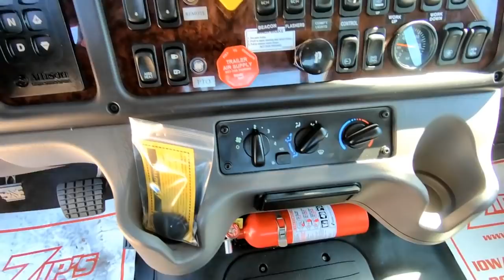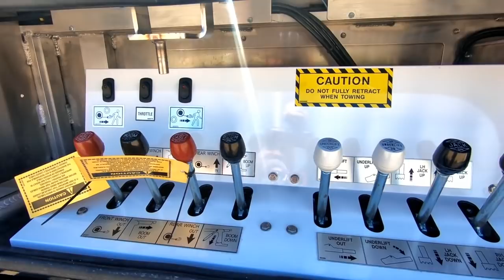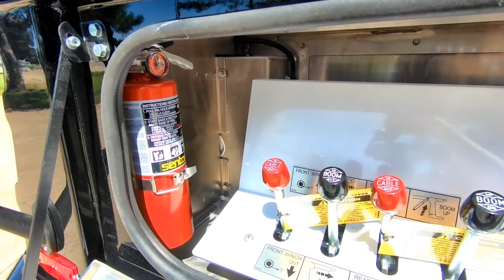*SOLD*15556 - 2019 Vulcan V30 Medium Duty Wrecker, Freightliner M2EC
Stock #15556    VIN: 1FVACXFE7KHKC6757

SPECS:
Air Conditioning/Air Compressor/Air Horns/Air Dryer,
AM/FM/CD/MP3/Weather Band/Bluetooth/USB Stereo Radio,
Vinyl Air Ride High Back Driver Seat w/Arm Rests,
Fixed Vinyl Non-Suspension High Back Passenger Seat,
Rear Vinyl Bench Seat,
Power Windows/Door Locks,
Cruise Control,
Tilt/Telescopic Wheel,
Rubber Flooring,
Chrome Bumper/Grille,
Engine Block Heater,
Power/Heated Swing Out Mirrors w/Convex Mirrors,
LH & RH 50 Gallon Aluminum Fuel Tanks,
Fire Extinguisher,
Sunvisor,
Cab Roof Marker Lights.

Body Features:
V30-136 VULCAN -Generation 2 Aluminum Modular Body,
TALAMAR ALL SEASON - Talamar All Season Hydraulic Oil,
CS24-A1010-H3KX - Hot Shift PTO,
6I-8T6 - Qty. 2, 8 Ton 6" Snatch Blocks w/Latched Swivel Hooks,
ZP-SBB-2 - Zip's Custom Snatch Block & Chain Holder,
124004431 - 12 Function Wireless Remote Control,
RS380006-1-R - Rim Sling Synthetic Rope 3/8" x 6' Red, 3,500# WLL,
RS580008-1 - Rim Sing Synthetic Rope 5/8" x 8' Purple, 10,280# WLL,
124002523Z - B/A Medium Duty Chain Kit, Grade 80,
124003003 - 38" Extreme 3" Aluminum Pylon,
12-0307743C - Qty. 2, LED Slimline Lights,
2169TRP-A - 69" Code 3 2100 Series 18 Head LED Lightbar,
M4V2AC - Qty. 2, Whelen V-Series Two-In-One Combination Warning & Perimeter Lights Mounted On Each Side Ahead Of Rear Axle,
M4AC - Qty. 4, Whelen M4 Series Lights Mounted In Grille & On Tailboard,
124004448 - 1 Pair, Hella LED Underlift Mounted Lamps Mounted On Side Of Wheel Lift Stinger,
BP-1492129 - Qty. 2, Flood Lights w/4 Clear LED's For Hook Up Lights,
BP-1492194 - Qty. 2, Flood Lights For Work Lights,
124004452 - LED Flex Lamp Set Mounted On Rear Fenders,
6-FR-PANEL - 6 Switch Panel,
ZIP-24 - Zip's Logo Rubber Mudflaps,
Z1304-81A - 1 Pair, Zacklift Height Extenders,
38-104HD - 1 Pair, B/A Heavy Duty Tie Down Straps,
TM-36S2 - 36" Wireless Tow Light,
TM-LED Storage - Fabricate & Install Storage Bracket For Tow Light,
ZIP-10LED - Safety Light Kit w/2 4" Round LED Sealed Beam Lights In Rubber Housing. Includes 30' Cable, Box & CR6 Plug In,
ZP-V30CP - Chain Protector Trim,
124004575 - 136" CA V30 Stainless Steel Door Trim Kit,
50000543 - Stainless Steel Tailboard Dress Up Kit,
That 24.5 KW/Pete - Top Hat & Lug Nut Kit,
068-798 - Qty. 3, Sturdy Heavy Duty Fluorescent Orange Triangles,
SY250RC - 2# 8 Oz, Rechargeable Dry Chemical Fire Extinguisher,
PW3212/V30 - Painting Aluminum Body One Color.